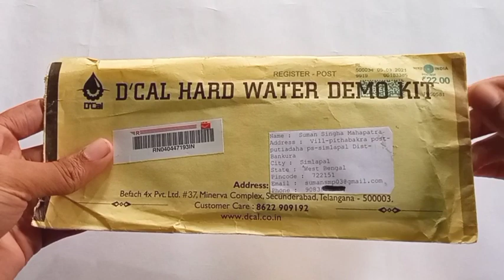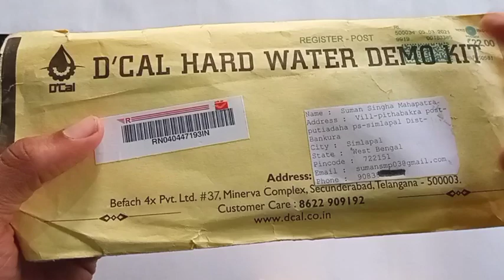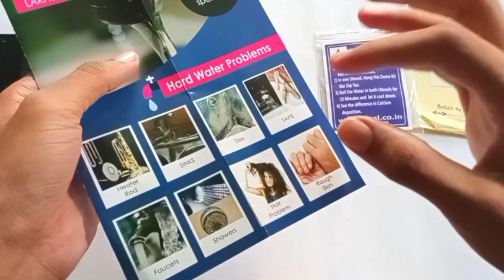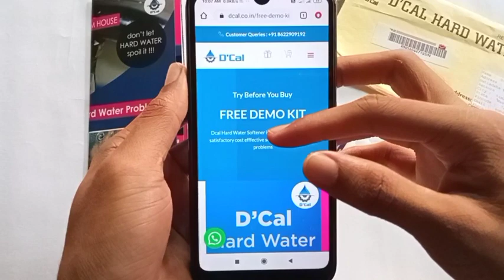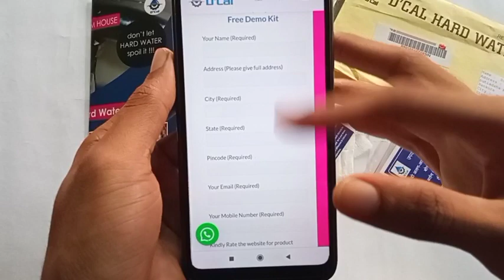New Free Sample Product Unboxing | Free Sample Products In India | Free Earning Tech